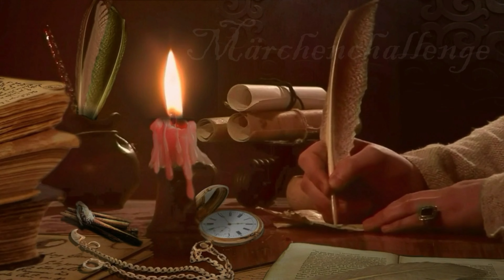Sims 4 || Es dreht sich Alles um Rosalinda || Dornröschen Folge 3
Herzlich Willkommen, schön dass du da bist,

Geschichten die alle Generationen verbinden, weil es sie schon so lange gibt, nennt man Märchen.
Sonntags um 12 Uhr öffnet sich hier die Märchenkiste.

Meine EA-ID: Pelzschweinchen